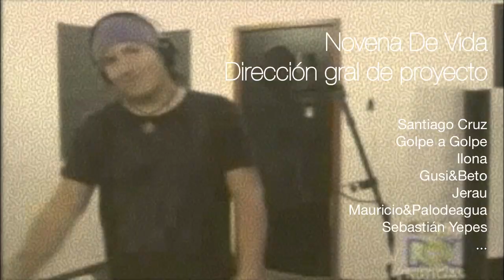Reel Daniel Vengoechea Productor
Algunos de los trabajos de producción, arreglos y videos del productor Daniel Vengoechea.